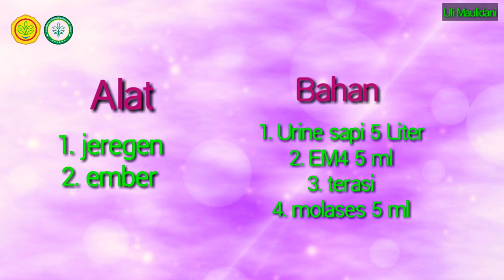Pemanfaatan urine sapi dengan tambahan terasi sebagai pupuk organik cair